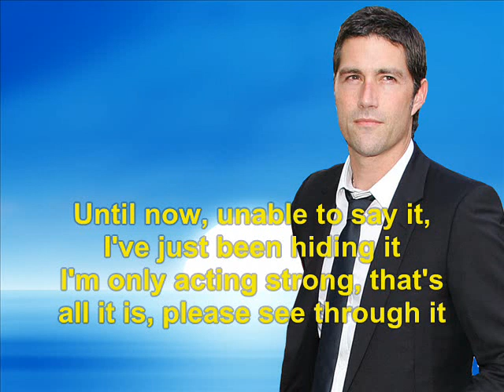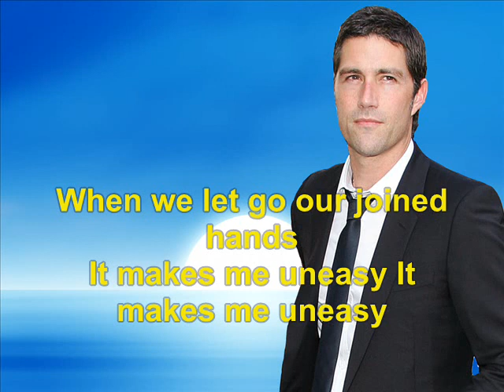Fan Made Heroes, Heroes Salvation Vocaloid - Jake Fox, Let Me Be With You Male Version (Re-pitch)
This is actually fan made story! Matthew Fox is not singer at all. Chobits's song Let Me Be With You is used with Audacity. We just try make and compare this voice, how Matthew would sounds as singer.

We hope, that you guys enjoy it. THANK YOU

Jake Fox
Age: 43
Height: 188 cm
Notes: Bilingual with English and Japanese